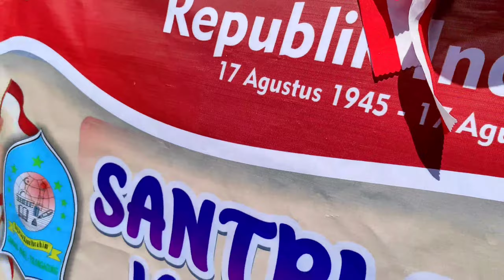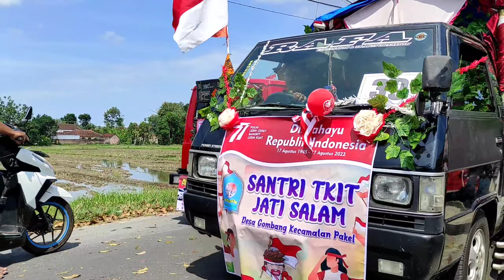Karnaval Anak TK Jatisalam Desa Gombang Heboh Sama Hiasan Pick Up | Motovlog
Assalamualaikum.
Selamat menyaksikan Karnaval anak TK Jatisalam Desa Gombang